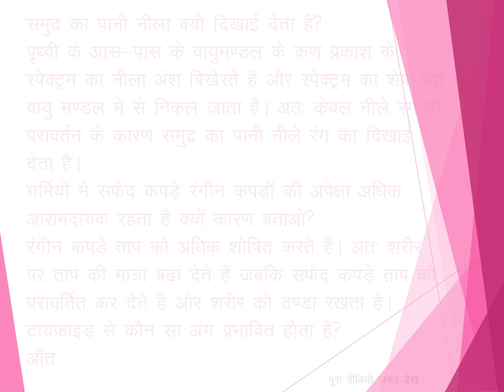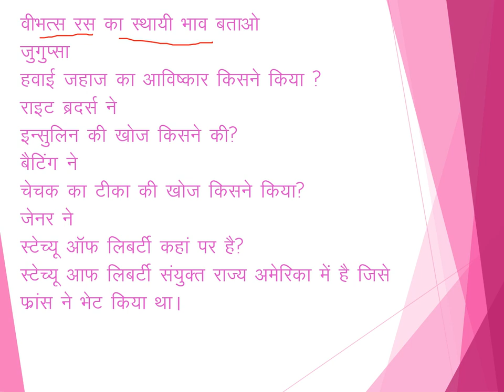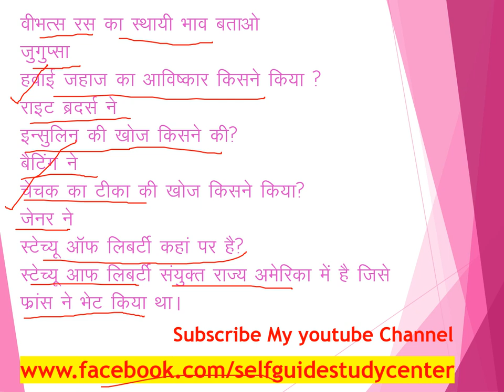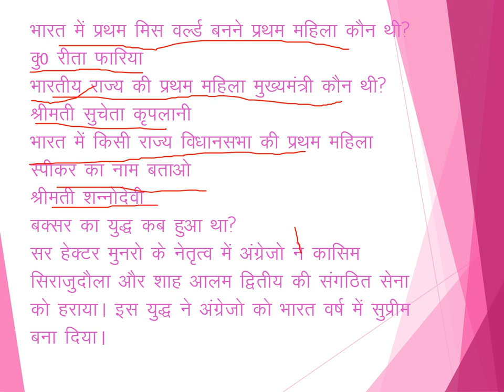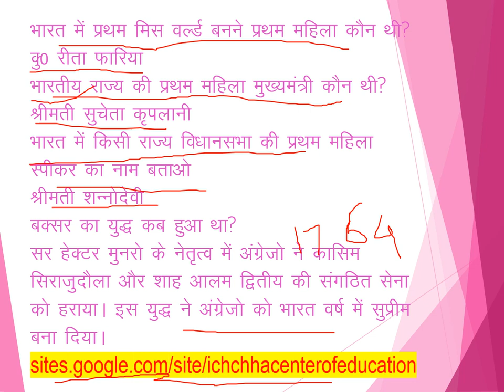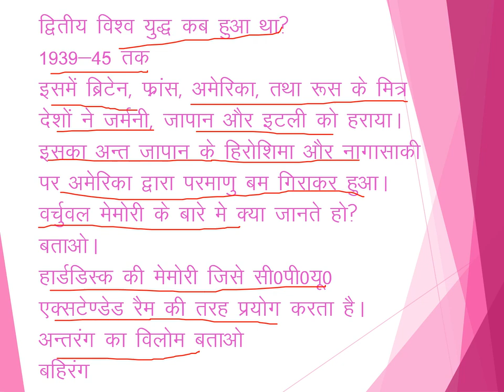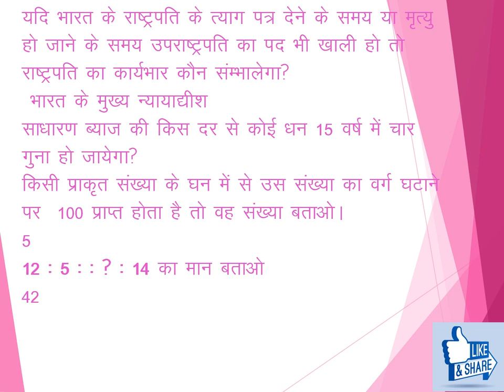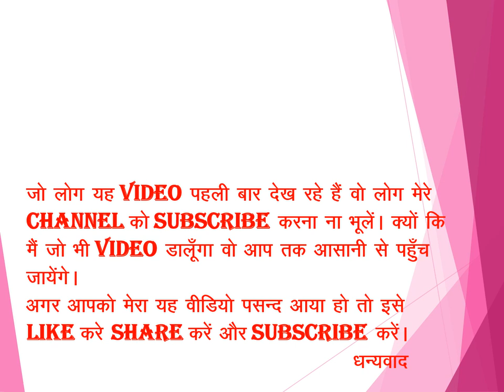UPSSSC JUNIOR ASSISTANT INTERVIEW 05 July कनिष्ठ सहायक साक्षात्कार महत्वपूर्ण प्रश्नोत्तर